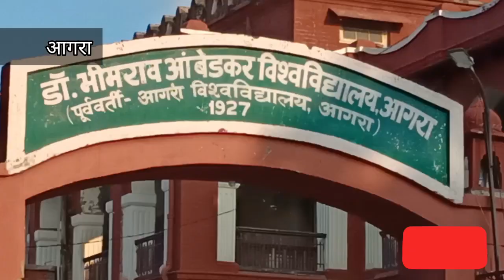dbrau latest news today | dbrau date sheet kaise dekhe 2023 | semester exam date 2023 full jankari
dbrau exam date 2023 | dbrau date sheet kaise dekhe 2023 | semester exam date 2023 full jankari

site-dbrau.ac.in

your questions-

dbrau,
dbrau re exam date 2023,
dbrau main exam 2023,
dbrau re exam form 2022,

dbrau private form 2022 23,
dbrau ba 3rd year exam date 2023, dbrau exam date 2023,
dbrau exam postponed,
dbrau exam pattern 2023,
dbrau exam date 2023 ba 3rd year,
dbrau exam form 2023,
dbrau exam,
dbrau exam date 2023 ma, agra university latest news,
agra university,
agra university private form 2023,
agra university re exam date 2023,
agra university bed re exam date 2023,

agra university b.ed result 2022,

agra university re exam date 2022, agra university exam date 2023,
agra university exam kab honge, agra university exam 2023,
agra university exam date 2023 b ed, dr bhimrao ambedkar university agra,
dr bhimrao ambedkar university agra exam date 2023, dr bhimrao ambedkar university agra,
agra exam date 2023 dr bhimrao ambedkar university,

agra latest news,
dr bhimrao ambedkar university,
agra b.ed exam date 2023,
dr bhimrao ambedkar university delhi,
dr bhimrao ambedkar university agra exam date 2022,
dr bhimrao ambedkar university agra exam date 2023 bsc 3rd year,
dr bhimrao ambedkar university lucknow,
agra re exam date 2022,
dr bhimrao ambedkar university, dr. bhimrao ambedkar university,
exam 2023,
exam date 2023 dr bhimrao ambedkar university,
dr bhimrao ambedkar university agra exam date 2023 ba 3rd,
agra exam date 2023 download, dr br ambedkar university agra exam date 2023,
dr bhimrao ambedkar university agra re exam date 2023,
dr bhimrao ambedkar university agra bed exam date 2023,
dr bhimrao ambedkar university agra exam date sheet 2023, dr br ambedkar university agra exam date sheet 2023,